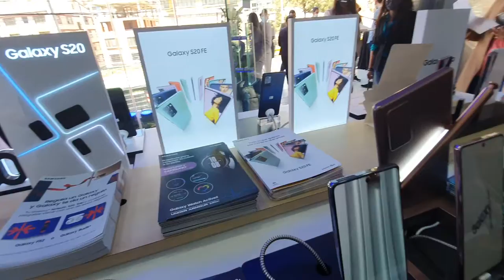En la Tienda de Nextlevel en la Zona de Obrajes de La Paz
Ahora estoy en la tienda de Nextlevel en la Zona de Obrajes en la ciudad de La Paz, es la tienda oficial de Samsung en Bolivia